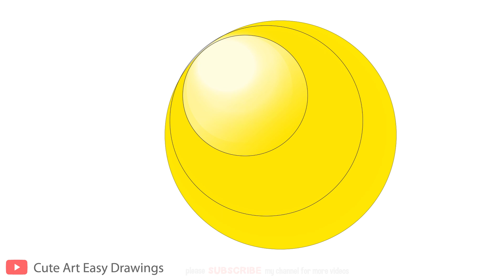DRAGON BALL Drawing Tutorial Step By Step! Like a Pro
How To Draw The Dragon Balls - Easy step by step drawing tutorial. How to draw dragon ball ball
Dragon Ball Wiki : Dragon Balls (龍ドラゴン球ボール Doragon Bōru) are the titular artifacts of the Dragon Ball series. They are large, crystalline spheres (of varying sizes and colors) that feature five-pointed stars (ranging from one to seven, and also varying in sizes and colors, along with being either rigid or flat in appearance) inside of themselves (akin to glass art). Individually, they are powerless but when the seven balls are united, they have the ability to call forth their associated Eternal Dragon who can grant wish(es).

Join us to unleash your creativity and learn how to draw the perfect DragonBall character!

How to draw the dragon ball z logo,
Dragon ball z characters drawing,
how to draw dragon ball z characters easy,
how to draw dragon ball super characters,
how to draw dragon ball easy,
how to draw dragon ball z characters easy step by step,
how to draw dragon ball logo DragonBalls,
How to draw dragon ball ball,

0:00 intro - Drawing dragon ball ball
0:16 How To Draw Balls From Dragon Ball
1:34 Outro - How to draw Dragon Balls step by step